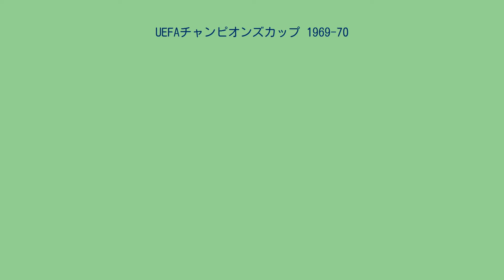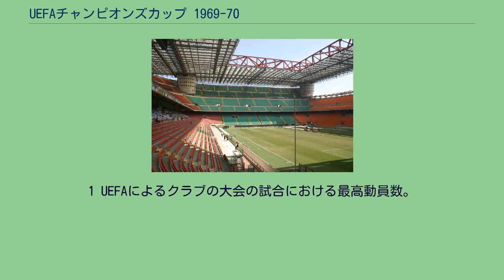UEFAチャンピオンズカップ 1969-70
UEFAチャンピオンズカップ 1969-70（UEFA Champions Cup 1969-70）は、15回目のUEFAチャンピオンズカップである。
1970年5月6日にイタリア・ミラノのスタディオ・サン・シーロで決勝が行われ、フェイエノールトが初優勝を果たした。
このシーズンより2試合を終えて同点の場合に行われるプレーオフ（再試合）が廃止され、アウェーゴールルールが採用された。
アウェーゴールも並ぶ場合にはコイントスで勝ち抜きを決める。
TPS v KB KB v TPS KBが合計スコア5 - 0で勝利。
ヒバーニアンズ v スパルタク・トルナヴァ ガラタサライ v ウォーターフォード・ユナイテッド UTAアラド v レギア・ワルシャワ バイエルン・ミュンヘン v サンテティエンヌ フォルヴェルツ・ベルリン v パナシナイコス レッドスター・ベオグラード v リンフィールド ミラン v アヴェニール・ベッゲン KR v フェイエノールト スタンダール・リエージュ v 17・ヌントリ・ティラナ
オリンピアコス・ニコシア v レアル・マドリード リーズ・ユナイテッド v リン CSKAセプテンブリスコ・ズナメ v フェレンツヴァーロシュ バーゼル v セルティック ベンフィカ v KB アウストリア・ウィーン v ディナモ・キエフ フィオレンティーナ v エステル スパルタク・トルナヴァ v ヒバーニアンズ スパルタク・トルナヴァが合計スコア6 - 2で勝利。
ウォーターフォード・ユナイテッド v ガラタサライ ガラタサライが合計スコア5 - 2で勝利。
レギア・ワルシャワ v UTAアラド レギア・ワルシャワが合計スコア10 - 1で勝利。
サンテティエンヌ v バイエルン・ミュンヘン サンテティエンヌが合計スコア3 - 2で勝利。
パナシナイコス v フォルヴェルツ・ベルリン フォルヴェルツ・ベルリンが合計スコア3 - 1で勝利。
リンフィールド v レッドスター・ベオグラード レッドスター・ベオグラードが合計スコア12 - 2で勝利。
アヴェニール・ベッゲン v ミラン ミランが合計スコア8 - 0で勝利。
フェイエノールト v KR フェイエノールトが合計スコア16 - 2で勝利。
17・ヌントリ・ティラナ v スタンダール・リエージュ スタンダール・リエージュが合計スコア4 - 1で勝利。
レアル・マドリード v オリンピアコス・ニコシア レアル・マドリードが合計スコア14 - 1で勝利。
リン v リーズ・ユナイテッド リーズ・ユナイテッドが合計スコア16 - 0で勝利。
フェレンツヴァーロシュ v CSKAセプテンブリスコ・ズナメ フェレンツヴァーロシュが合計スコア5 - 3で勝利。
セルティック v バーゼル セルティックが合計スコア2 - 0で勝利。
KB v ベンフィカ ベンフィカが合計スコア5 - 2で勝利。
ディナモ・キエフ v アウストリア・ウィーン ディナモ・キエフが合計スコア5 - 2で勝利。
エステル v フィオレンティーナ フィオレンティーナが合計スコア3 - 1で勝利。
スパルタク・トルナヴァ v ガラタサライ レギア・ワルシャワ v サンテティエンヌ フォルヴェルツ・ベルリン v レッドスター・ベオグラード ミラン v フェイエノールト スタンダール・リエージュ v レアル・マドリード リーズ・ユナイテッド v フェレンツヴァーロシュ セルティック v ベンフィカ ディナモ・キエフ v フィオレンティーナ ガラタサライ v スパルタク・トルナヴァ スパルタク・トルナヴァとガラタサライは合計スコア1 - 1で並び、コイントスによりガラタサライの勝ち抜きが決まった。
サンテティエンヌ v レギア・ワルシャワ レギア・ワルシャワが合計スコア3 - 1で勝利。
レッドスター・ベオグラード v フォルヴェルツ・ベルリン フォルヴェルツ・ベルリンが合計スコア4 - 4でアウェーゴールにより勝利。
フェイエノールト v ミラン フェイエノールトが合計スコア2 - 1で勝利。
レアル・マドリード v スタンダール・リエージュ スタンダール・リエージュが合計スコア4 - 2で勝利。
フェレンツヴァーロシュ v リーズ・ユナイテッド リーズ・ユナイテッドが合計スコア6 - 0で勝利。
ベンフィカ v セルティック セルティックとベンフィカ...